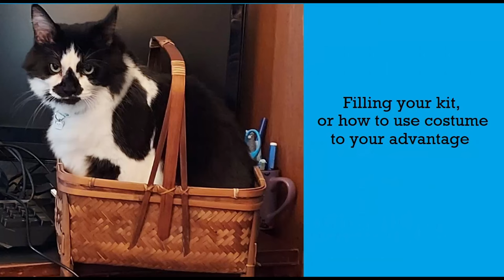Disability & Historical Costuming | Creatively Anachronistic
I hope these tips are helpful! I'm happy to answer any questions.

All my books: KnotMagickKnitter.com/shop
Socials: KnotMagick

00:00 - Intro
01:36 - Types of groups
02:08 - How I got started
05:01 -  SCA
06:47 - Social Groups
07:26 - Reenactments
10:20 - Choosing your costume
14:55 - Your basket or kit
18:53 - Conclusions